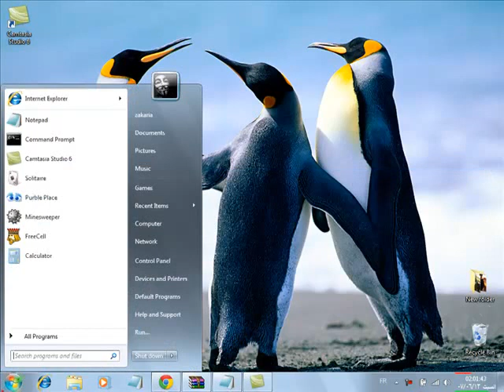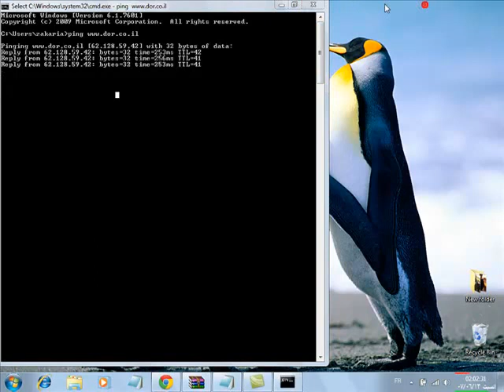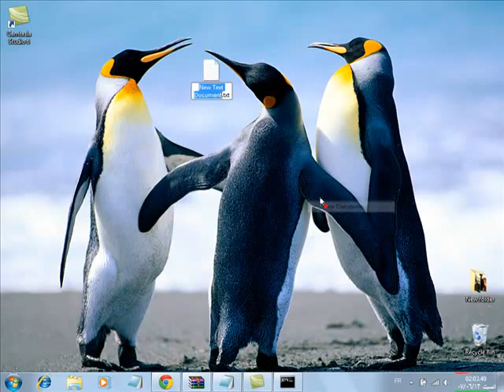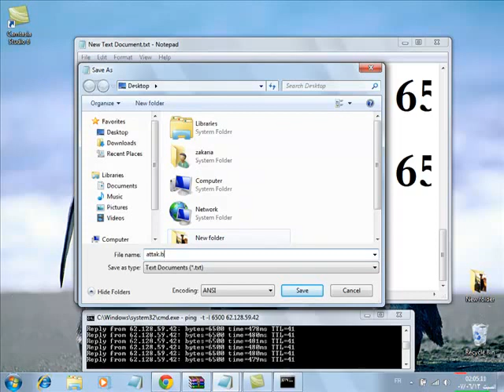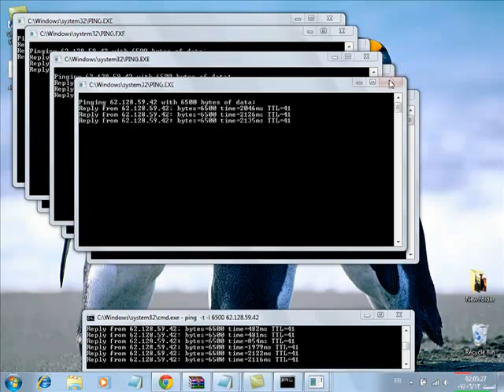hacher zakaria nailii